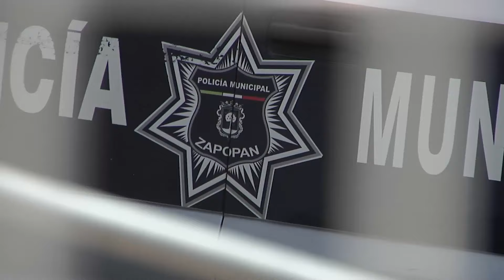Reconocen a escuadrón montado de Zapopan con Mérito a la Protección Animal 2023 | Jalisco Noticias